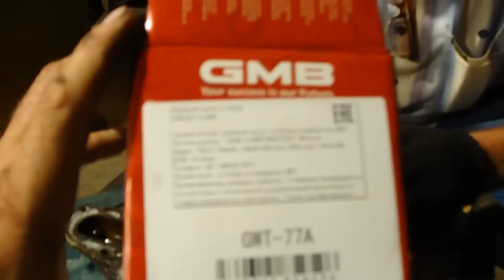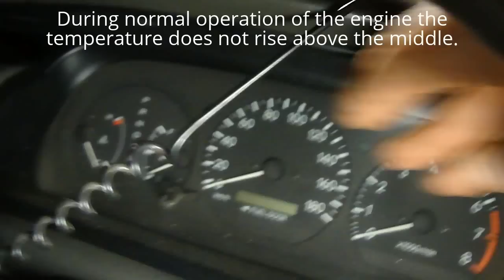Греется, Закипает ДВС, помпа охлаждения 5S FE.3S FE. 4S FE. Pump engine cooling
Температура двигателя 5S FE 2000гв, стала подниматься выше чем обычно. Мой друг Сергей забеспокоился и позвонил мне.
Сказал, что сам не может разобраться. Приехал. Мы думали и экспериментировали. Меняли датчик температуры, он сам до меня менял термостат, менял крышку радиатора. Чем всё закончилось смотрите!
   The temperature of the engine 5S FE 2000гв, began to rise higher than normal. My friend Sergey got worried and called me.
He said that he cannot understand. Arrived. We thought and experimented. Changed the temperature sensor, to me he changed the thermostat, changed the radiator cap. It all finished look!